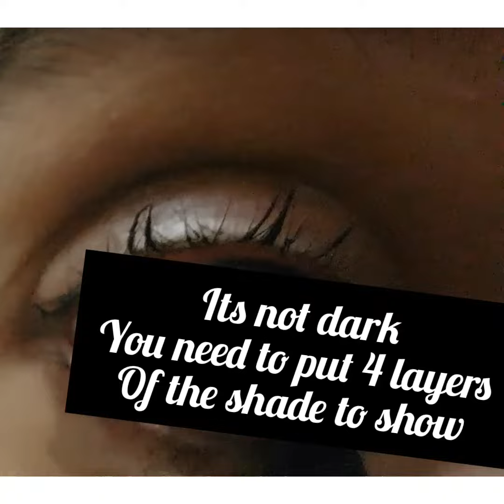HIT or MISS| H & M Beauty - H&M SPRING 2020 HAUL TRY ON haul / FAIL TESTING H&M MAKEUP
HIT or MISS| H & M Beauty - H&M SPRING 2020 HAUL TRY ON haul / FAIL TESTING H&M MAKEUP IMPRESSIONS